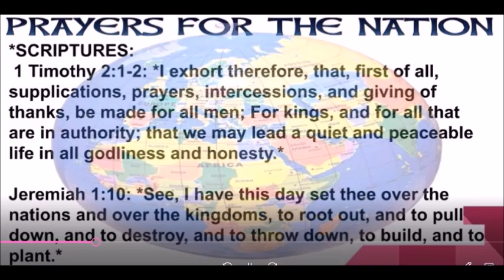Day 19 Friday Prayers for the Nation MFM 70 Seventy Days Prayer and Fasting Programme 2024 Edition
Friday   Prayers for the Nation MFM 70 Seventy Days Prayer and Fasting Programme 2024 Edition: Prayer Battle. Dr. D. K. Olukoya. Mountain of Fire & Miracles Ministries. 2024 Seventy Days Prayer and Fasting Programme.